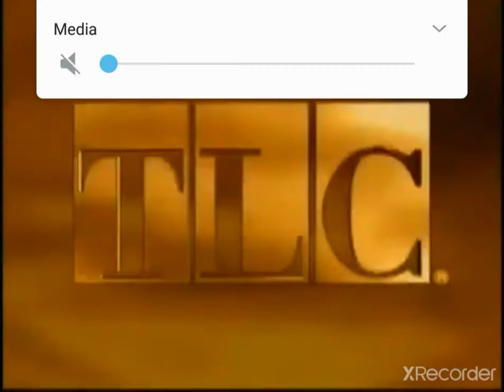TLC/Jim Henson Television/American Public Television/CPB/Department of Education/PBS Kids Go! (1999)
Taken From Boy Secrets on OPT